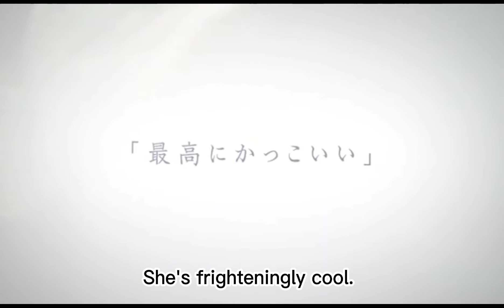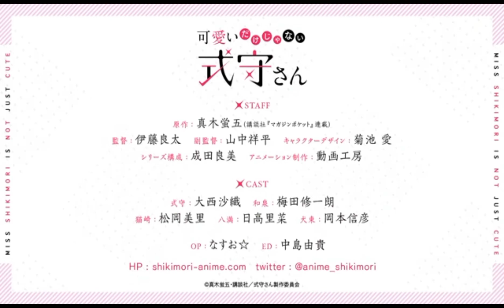Shikimor's Not Just a Cutie | Trailer